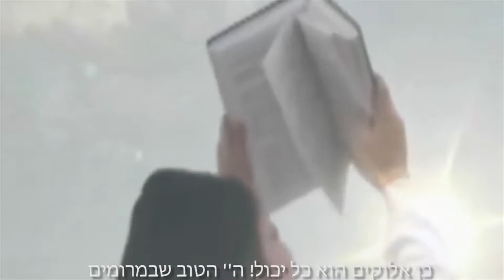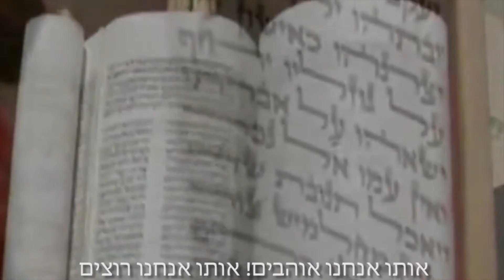אלירן D הנצחון